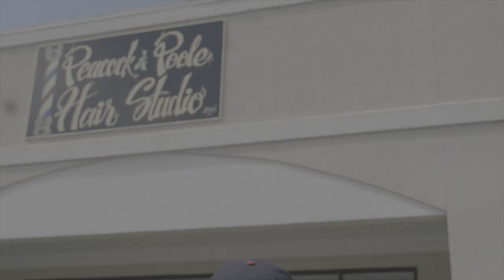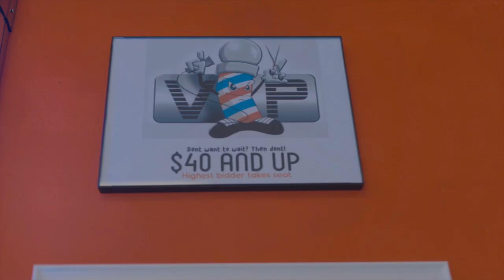Anthony Vlog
A youtube vlog I shot & edited